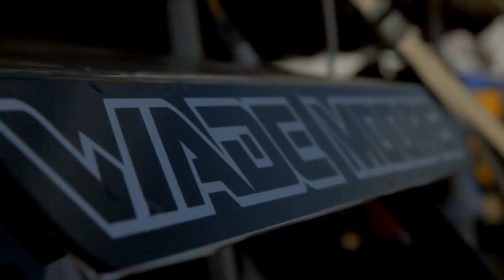Video #103 // Moore rOtation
Colten tries his hand at moto with a cage along with his dad Wade and manager BC Vaught at the 2013 Hay Days in Minnesota! Colten, Marco and the rest of the freestyle motocross roster made for a great show during the intermission. Check out the exciting battles at the Mystic Lubricants TerraCross!